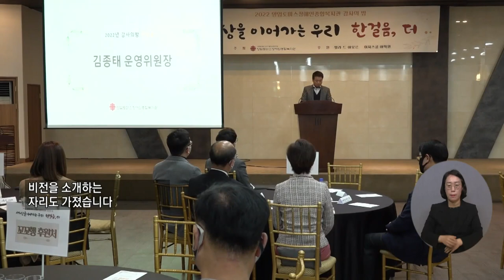복지TV뉴스24 _ 전국24주요1 약자와의 동행 '감사의 밤, 한걸음 더' / 2022.11.30